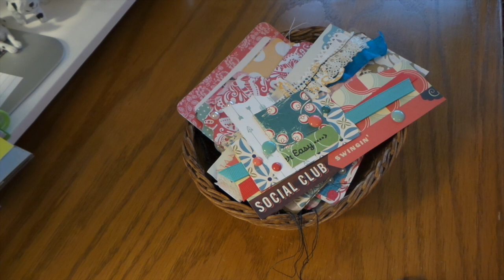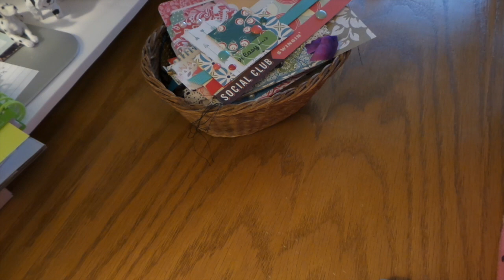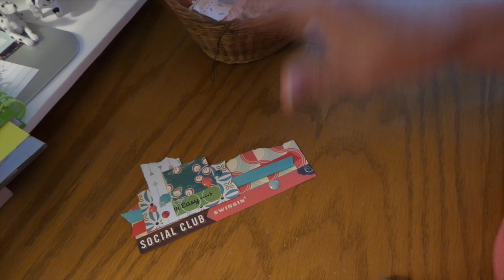Embellishment Clusters: Use Your Scraps!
Come join us at YourPaperPantry.ning.com for lots of fun swaps and making new friends!